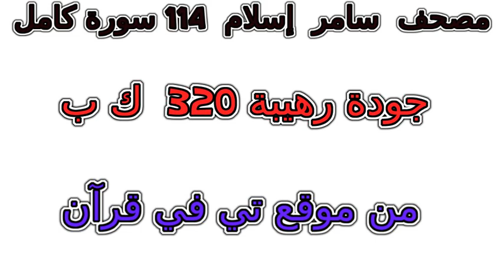سورة 049 الحجرات تلاوة خاشعة من مصحف سامر إسلام